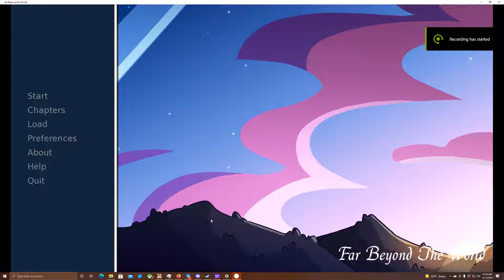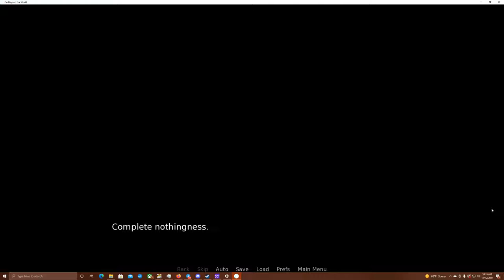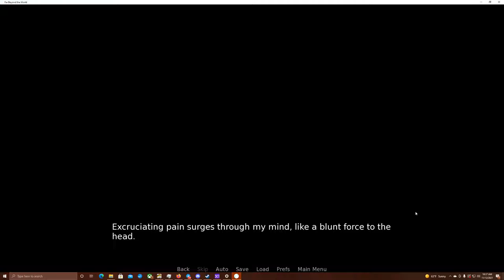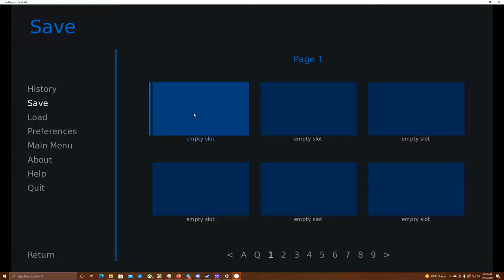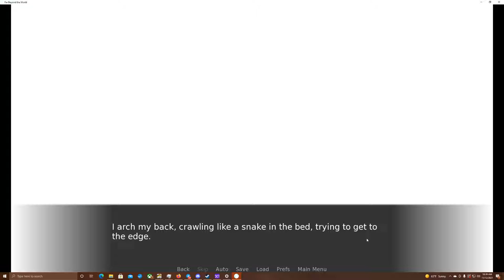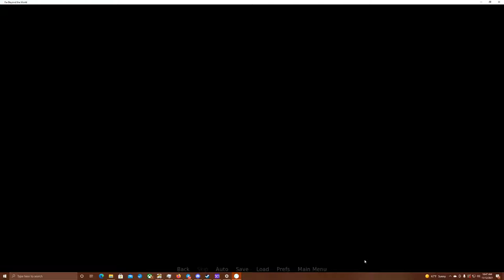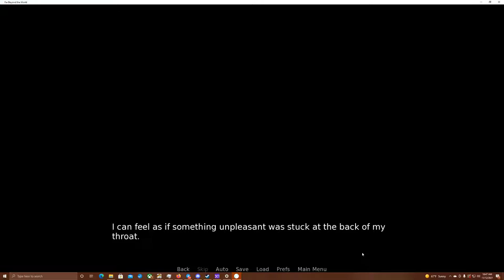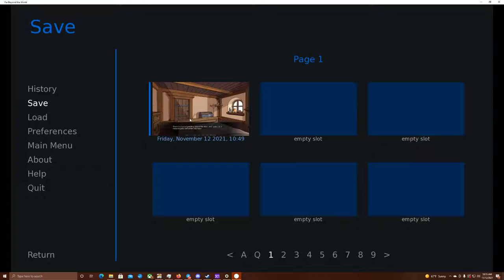A Rude Awakening- Far Beyond the World #1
A new VN run has commenced!

Lots of my subscribers have been recommending this one to me, and I finally gave it a shot. Gotta say, I'm impressed so far, very nice art and setting. Can't wait to see more of this world!